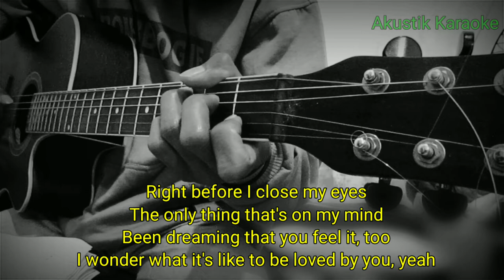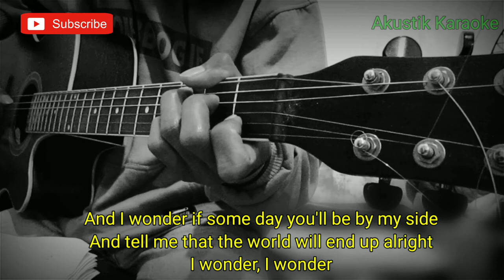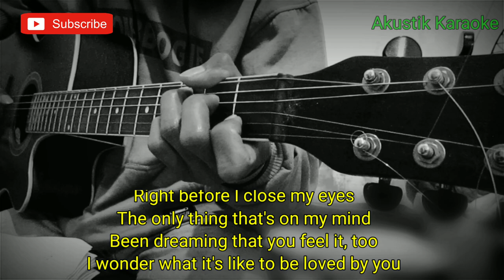SHAWN MENDES - WONDER (KARAOKE) | LYRICS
Halo sodara kali ini ada lagu terbaru Shawn Mendes wonder

Semoga video karaoke shawn Mendes wonder bermanfaat bagi anda ya

Lirik wonder